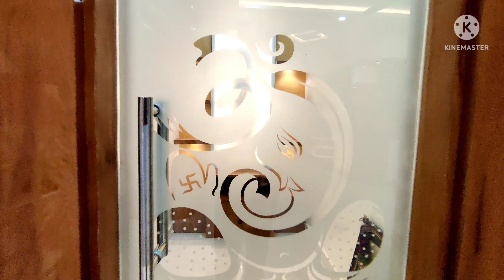3BHK HOME INTERIORS | MR.PRASHANT & SAI VIKAS @MANIKONDA ALKAPUR | HYDERABAD | TRU INTERIORS.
TRU INTERIORS is one of the leading interior designers from Hyderabad.
Our Moto is to help customers to build their Dream houses.
Specialized in customizing the designs as per individual taste.

DESIGNED AND EXEUTED BY
TEAM TRU INTERIORS.
@TRU INTERIORS

Please checkout our YouTube channel for more interesting videos.

TRU INTERIORS
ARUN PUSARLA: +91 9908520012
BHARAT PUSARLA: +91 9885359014